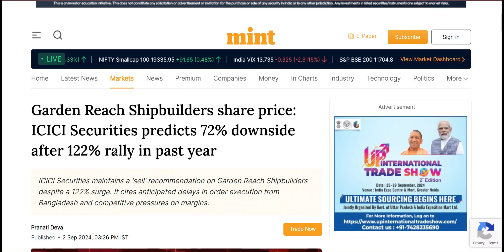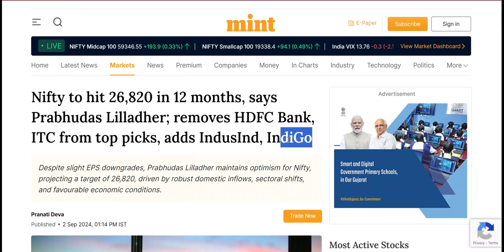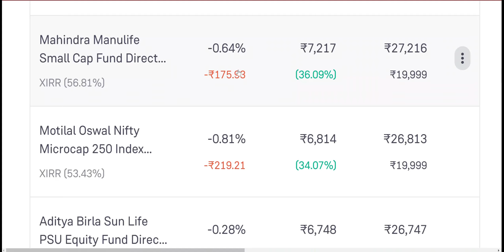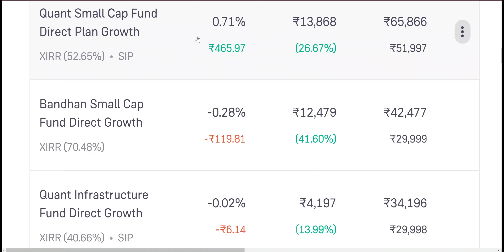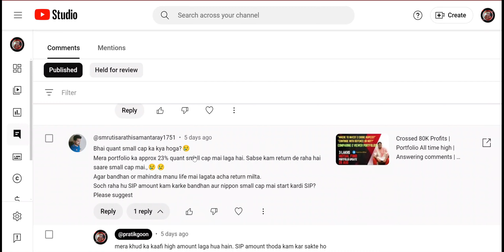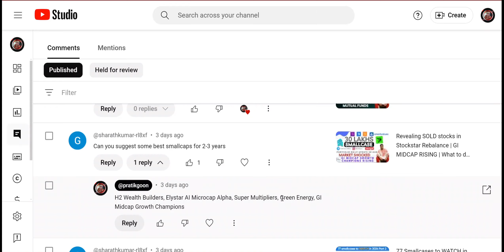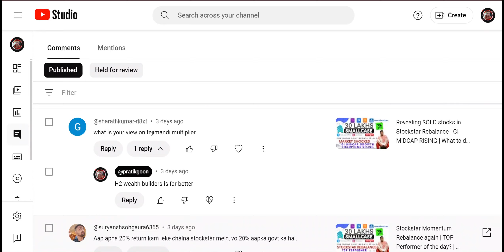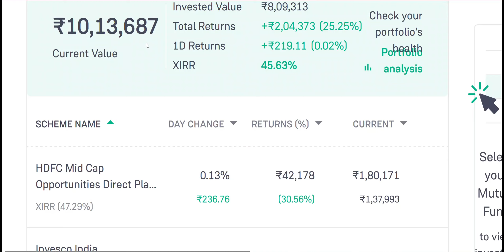14 Lakhs Mutual Funds Portfolio Update | Answering comments | Viewer's Mutual Funds Portfolio Review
14 Lakhs Mutual Funds Portfolio Update | Answering comments | Viewer's Mutual Funds Portfolio Review

share bazaar khabar
daily mutual fund portfolio update
daily mutual fund portfolio update 2024